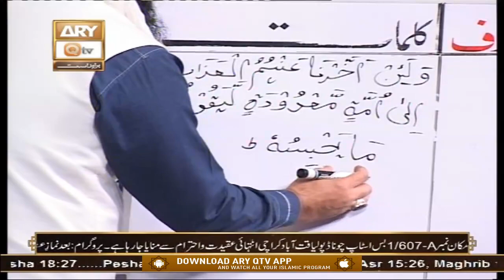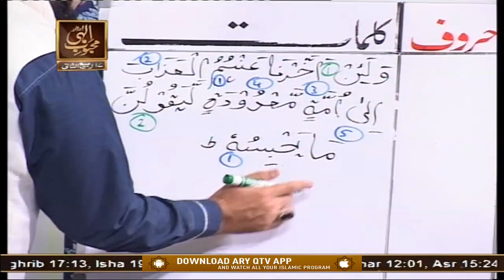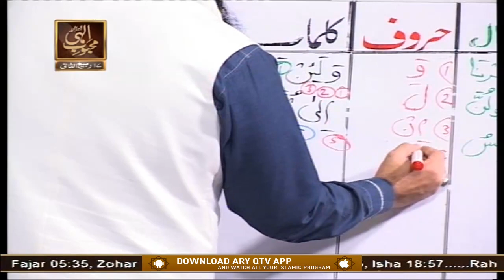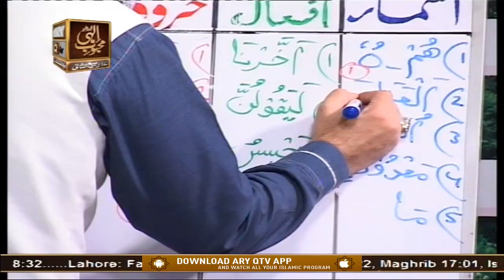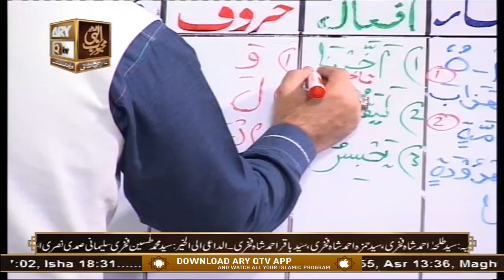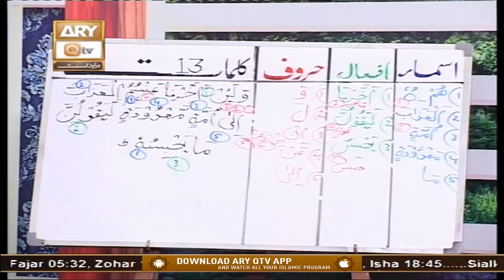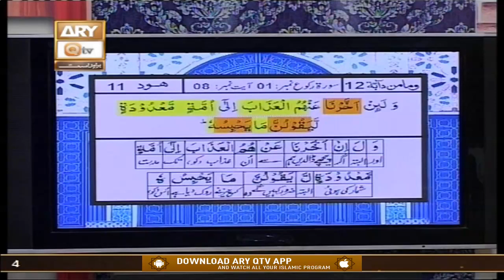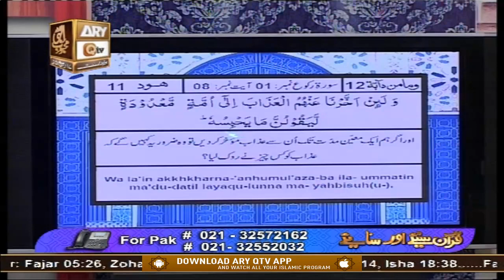Quran Suniye Aur Sunaiye | Topic: Allah Ki Muhabbat | 3rd December 2020 | ARY Qtv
Quran Suniye Aur Sunaiye | Topic: Allah Ki Muhabbat Ka Waqia